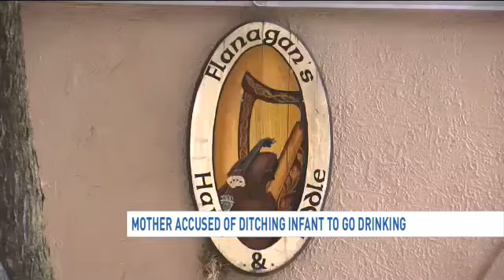Mother accused of ditching baby to go drinking in Bethesda